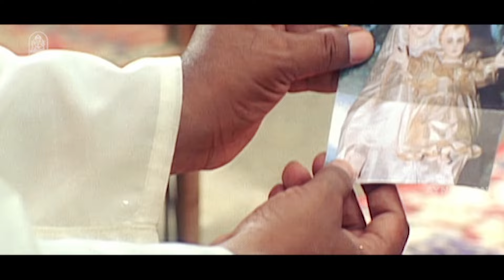'' உனக்கு மிருக தோஷம் இருக்கு'' ! |Kovil Comedy Collection | ''உங்கள் வயிறு குலுங்க சிரியுங்கள் '' !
ayngarantamilcomedy - Watch Vadivelu's Super Comedy Collection From the Super HD Movie ' Kovil' . The Movie ' Kovil ' Was Directed by Hari, and Produced by Sri Suriya Movies . The Movie Stars Silamabarasan, Sonia Agarwal in the Lead Roles, with Rajkiran, Vadivelu, Nassar, Charle in the Supporting Roles. The Sound Track and Muisc Was Composed by Harris Jayaraj.

Synopsis

Shaktivel and Angel, who belong to rival villages, fall in love with each other. However, as Angel's father is unhappy with her choice of groom, he forces her to become a nun.

Movie Credits

Starring
Silambarasan
Sonia Agarwal
Vadivelu
Raj Kiran
Nassar

Cinematography by : Priyan

Edited by : V. T. Vijayan

Production Company
Sri Suriya Movies